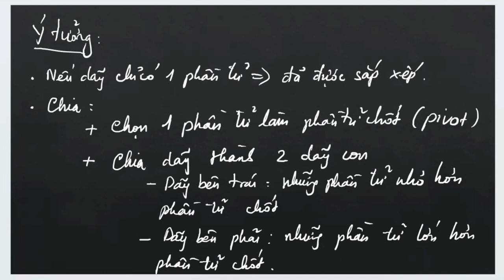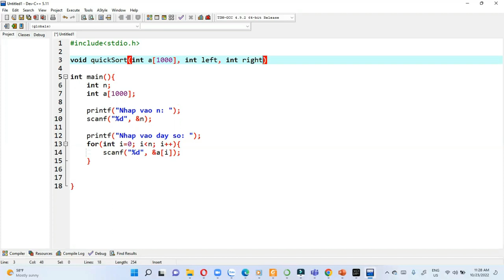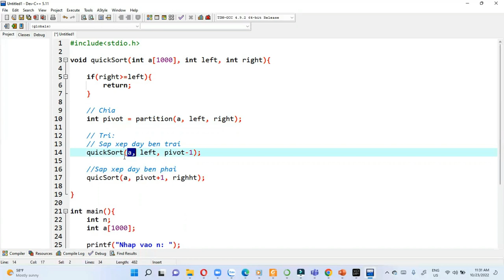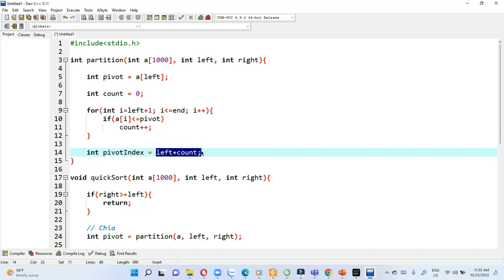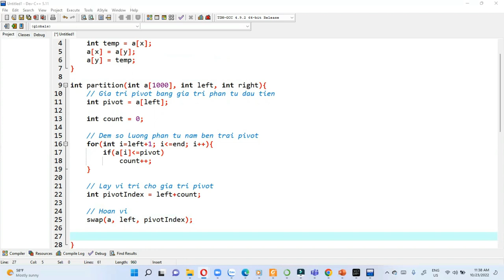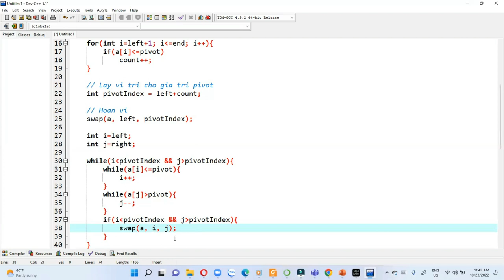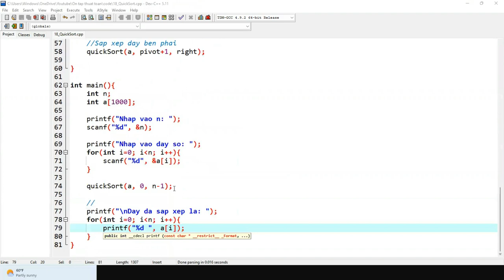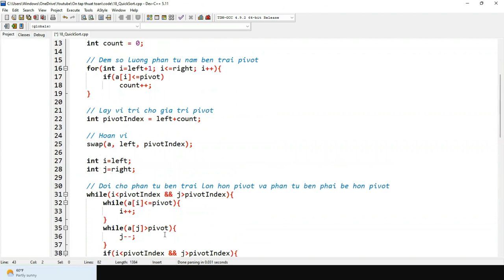Bài 18. Thuật Toán Sắp Xếp Nhanh (Quick Sort) | Cấu Trúc Dữ Liệu Và Giải Thuật